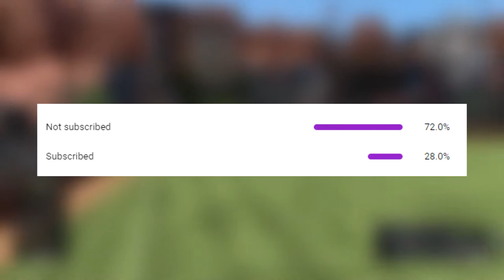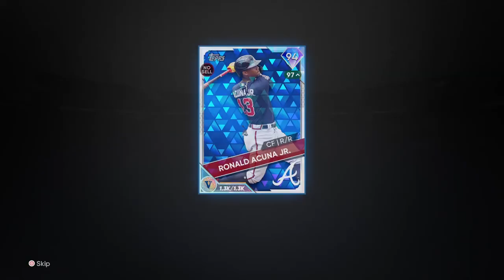THE GAME FOR WORLD SERIES!? 96 STEVE FINLEY DEBUT! | MLB the Show 21 | Ranked Seasons